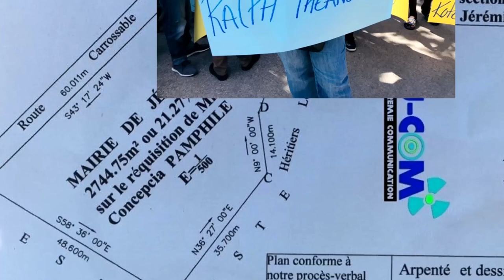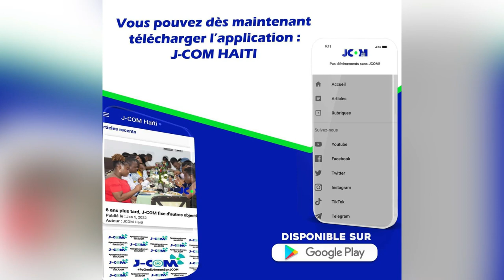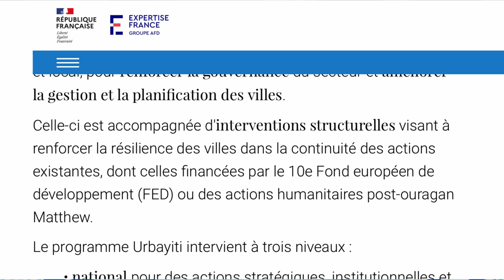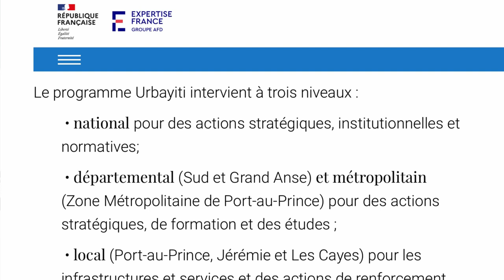SawDweKonnen - 20 milyon Euro depanse sòti 2018 pou rive 2022 nan vil Jeremi, ki rezilta ?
Located in Jérémie since January 4, 2016, JCOM Haiti is the only online media in the department of Grand'Anse. Our teams report every day the abandonment of the department by the authorities, the multiple structural difficulties, from agriculture to infrastructure and current crisis. JCOM opens Grand'Anse to the rest of the world by reporting political, social, cultural, economic and sports news.